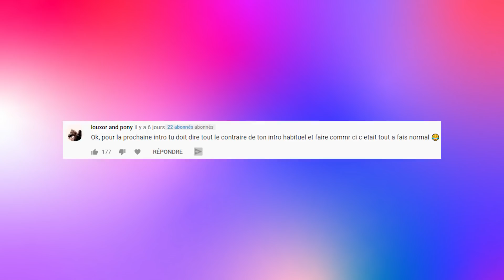LES PIRES SMS ENTRE FRÈRE ET SŒUR !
CLASH, CHANTAGE & CONNERIES EN FAMILLE..